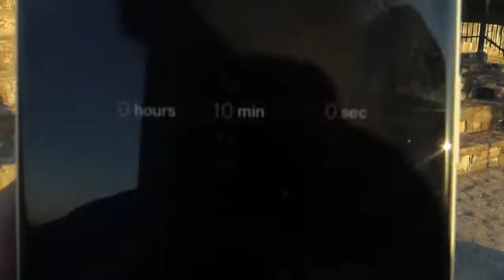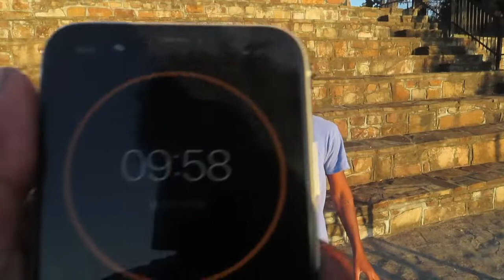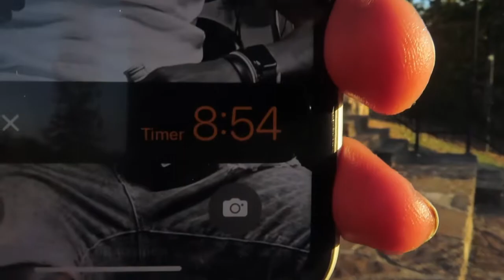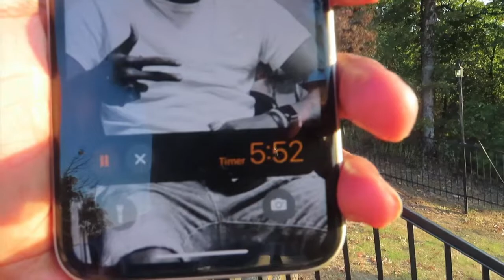I Ate the worlds HOTTEST Chip - 2022 One Chip Challenge **This happened**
I ate the worlds hottest chip….and this happened